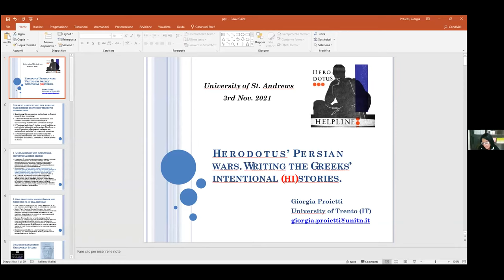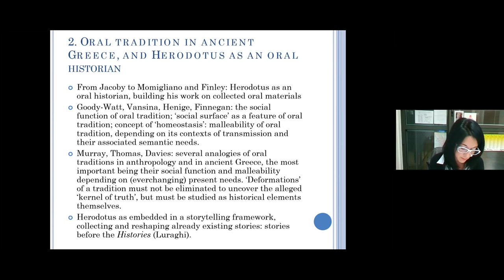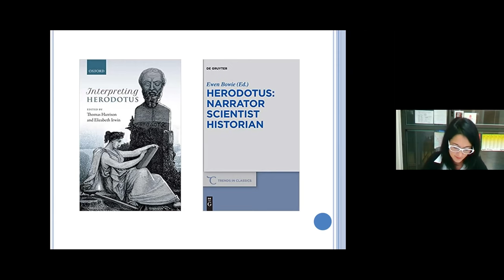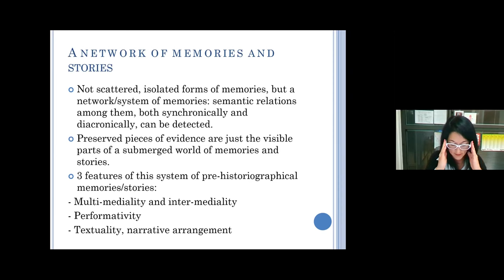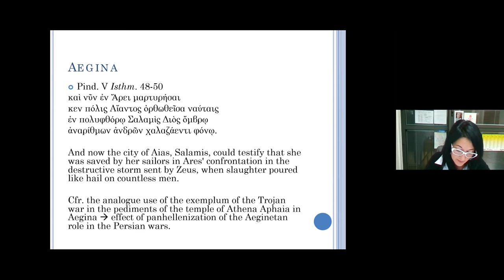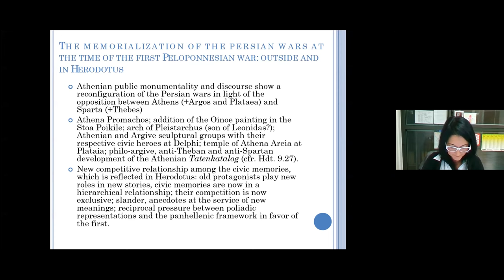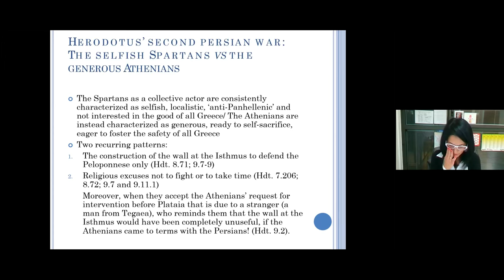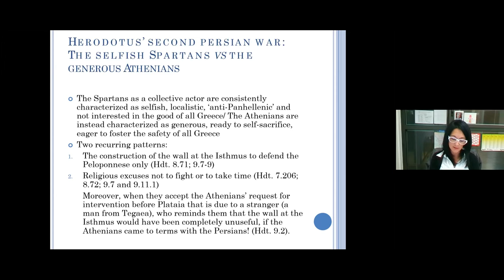Giorgia Proietti on Herodotus' Persian Wars and the Greeks' intentional histories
In this talk, Dr Giorgia Proietti (Trento) investigates the Greeks' collective and multiple memories concerning the Persian Wars, formed in the years after 490 BCE. Dr Proietti continues by exploring how Herodotus responded to these various types of memory, which, it is argued, were compiled by Herodotus in a more agonistic arena, that is, during a period of intra-Hellenic strife.